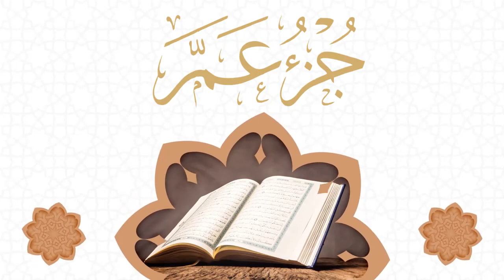Murottal Juz Amma : Al-A'la-A-Tiin | Ananda Abdurrahman | MADINA ISLAMIC CENTER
PEMBANGUNAN MASJID MADINA ISLAMIC CENTER

Luas Masjid : 43x26M (Dua Lantai) |

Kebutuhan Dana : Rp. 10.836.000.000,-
(Sepuluh Milyar Delapan Ratus Tiga Puluh Enam Juta Rupiah) |

Rekening Donasi
BNI Syariah 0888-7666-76 a.n Yayasan Madina Islamic Center (kode bank 427) |

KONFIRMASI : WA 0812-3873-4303